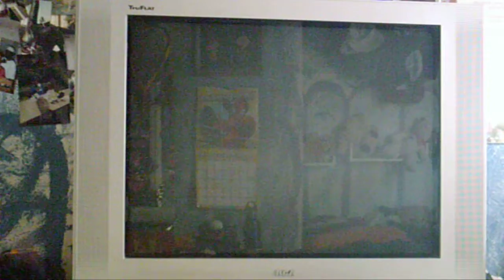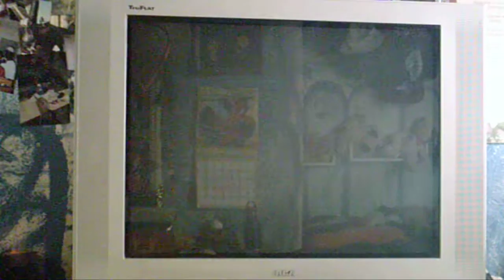Kingdom Hearts- Part 65- The Last Visit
This world takes us to most of the other worlds we have been to one last time...